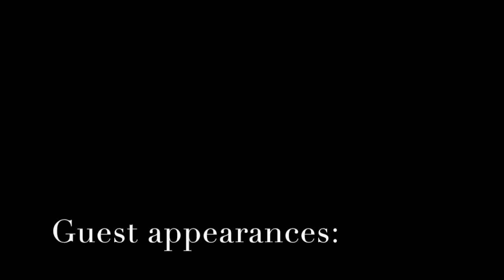Shootout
An encounter turns deadly as Bandrew faces off against Detective Cabe.

I am trying out film and editing.
If for some reason you enjoyed this video, let your therapist know immediately so they can give you more medication.
Criticisms and comments are welcome, however I will say that "Kill yourself" is not helpful feedback

Songs from Freeplaymusic, check it out!